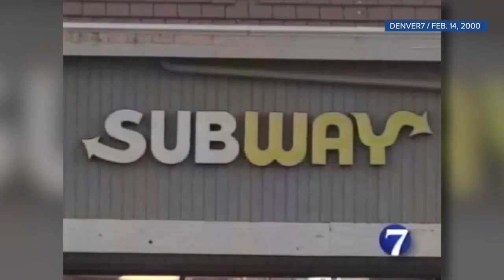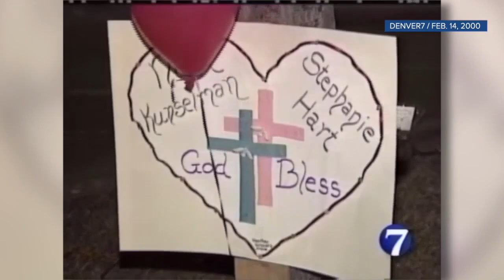20 years later: Watch Denver7's coverage the night of the 2000 Subway murders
Anne Trujillo and Bertha Lynn anchor coverage on Feb. 14, 2000 – the night a pair of Columbine High School students were murdered at a Subway restaurant. 20 years later, their killer is still on the loose.